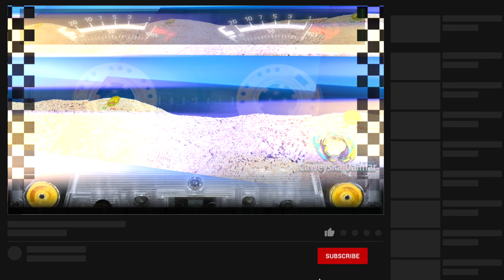Xasan Diiriye Faarax | Axdi